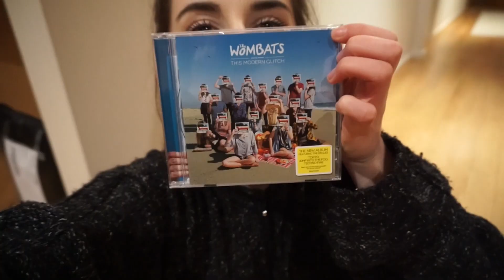Pointless Vlog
a random weekend of my life :D it was fun!